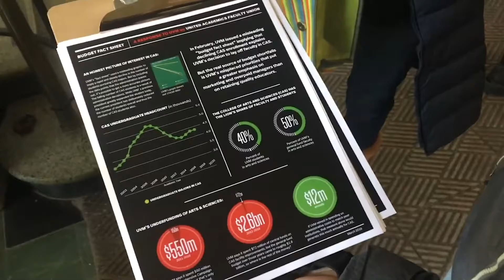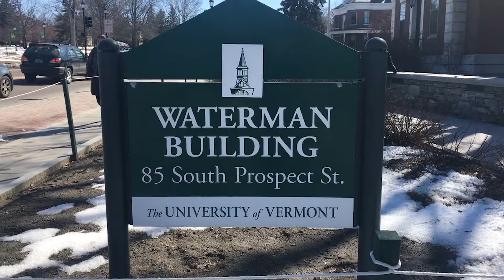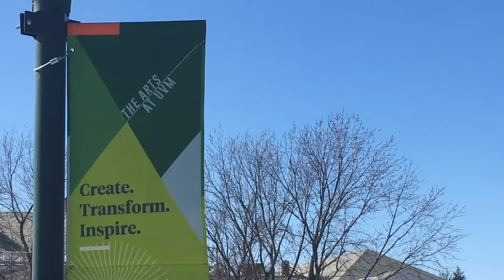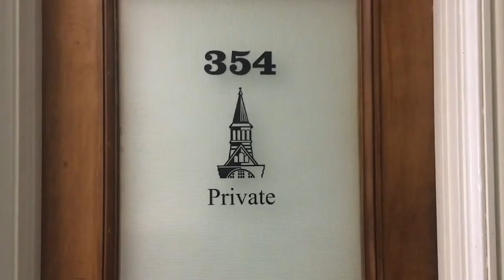Save The Liberal Arts at UVM | James Hill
On March 26th 2019 a group of students, faculty, alumni, and community members gathered to discuss the ongoing cuts to the College of Arts and Sciences at the University of Vermont and to bring a petition of demands to the Executive Office in the Waterman Building. The petitioners were consequently locked out of the Executive Offices and had to hand over the petition to Jim O. Vigoreaux, Associate Provost for Faculty Affairs.

Special Thanks To:

United Academics
UVM Coalition for Student and Faculty Rights
International Socialist Organization
No Names for Justice
Queer Student Union Activism Committee
Students for Justice in Palestine
UVM Young Progressives
Sarah Alexander
Katlyn Morris
John B. Forbes
Seth Wade
Jordyn King
Harmony Edosomwan